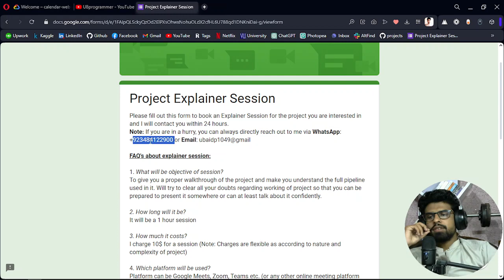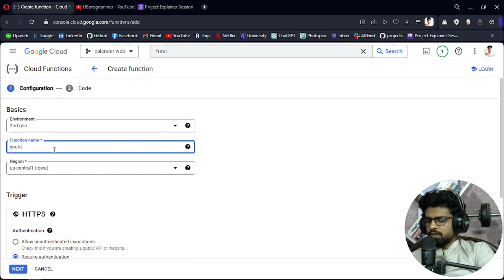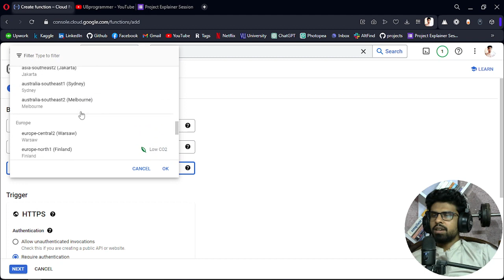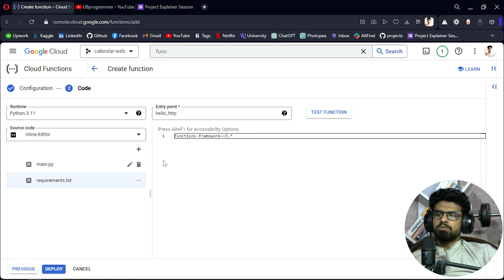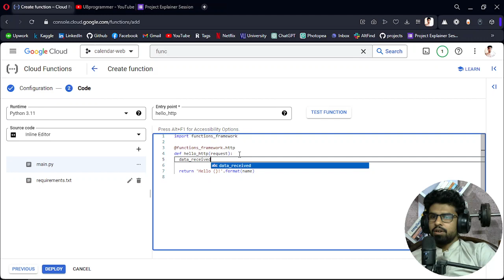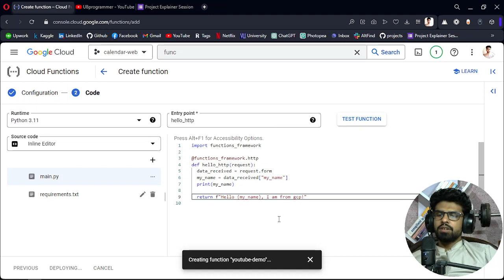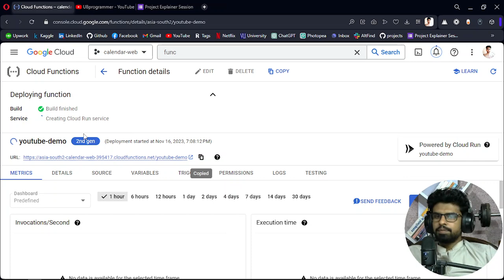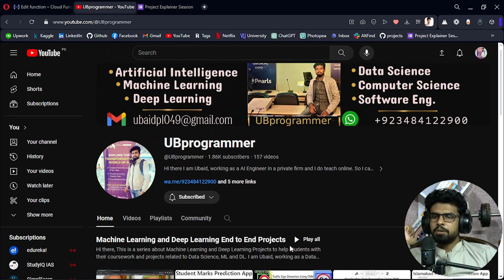How to Deploy any Python Function in GCP (Google Cloud Platform)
💻 Get Access to the Project Source Code / Retell AI Setup / Make Scenario Snapshot